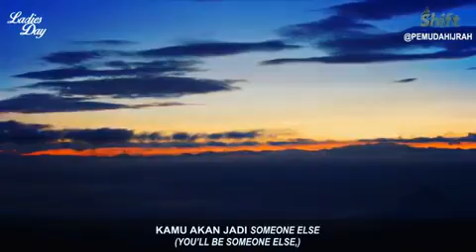Ustadzah Haneen Akira ( istri ustadz tengku hanan attaki shift pemuda hijrah) - SWEETNESS OF FAITH